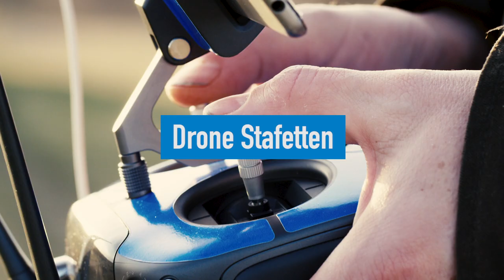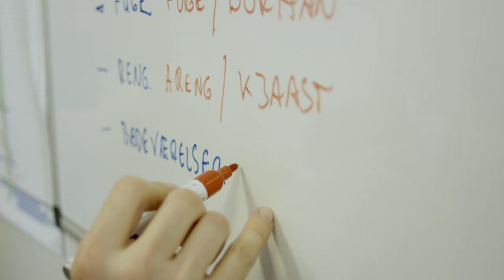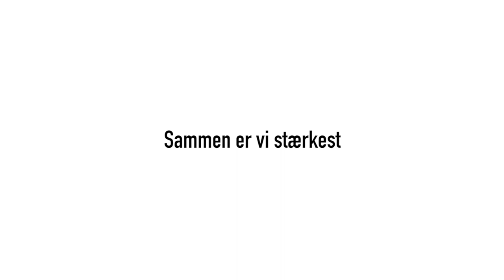Drone Stafetten #1 – Mød NCC-teamet fra Byggeri Øst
Som en del af vores kampagne for vinderkultur har vi sat en Drone Stafet i gang. Dronen er nu sendt afsted ud på en flyvetur i den danske geografi og er netop landet hos vores NCC-team på boligprojektet Castor på Islands Brygge. Se videoen, hvor entrepriseleder Anne Sophie bl.a. fortæller, at teamet har indført klare spilleregler for at nå sikkert i mål med projektet. Følg Drone Stafetten på NCC’s kanaler. God flyvetur!